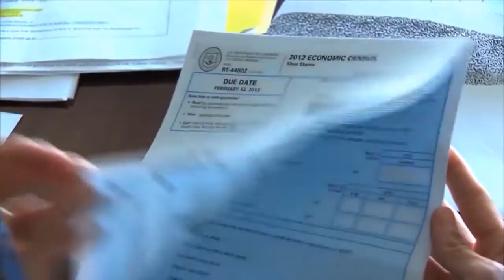Census Shortens Counting to September 30